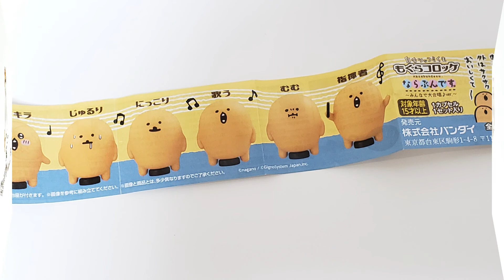【自分ツッコミくま】つなげるマスコット、開けてみた！【ガチャ】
【自分ツッコミくま】つなげるマスコットガチャ、開けました！
何が出るかな？どれが出ても、可愛い！＼(^o^)／

※短い動画ですが、もし良かったら見て下さい( ;∀;)

🔵【チャンネル】は、こちらです🐈

🔵チャンネルで【コミュニティ】不定期投稿中です。
【動画UP情報】の他にも、
【レジンの指輪💍】【ゲーム🎮】【日常✨】など、
Twitterのように、投稿しておりますm(__)m
若干、内容がかぶっていたり、かぶっていなかったり(笑)